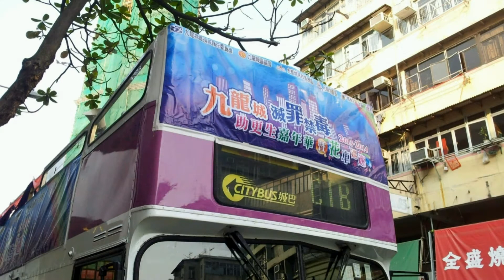CTB城巴 開蓬短蘭FS6891 29/12/2013擔當"九龍城滅罪禁毒助更生加年華暨花車巡遊2013"花車一攝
日付: 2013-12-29   時間: 1553,1627  バス: FS6891 (#221)   線路: CTB(非專利)
予定通り: 於九龍城區巡遊
仕様: A/C Bus
車の長さ: 10.4m
排出基準: Euro I
ギアボックス: ZF 4HP500
エンジン: Cummins LT10
車体: Walter Alexander RX